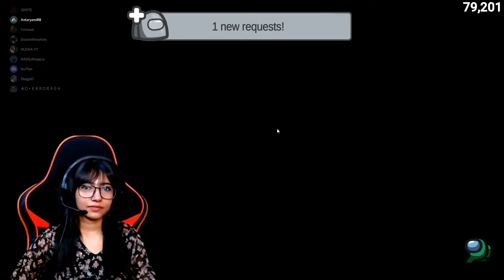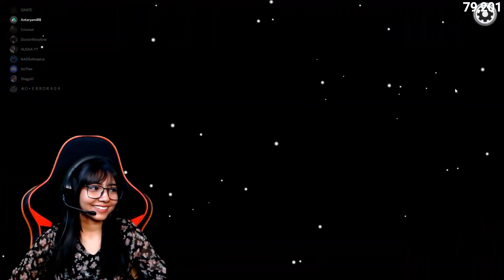Revenge Successful Leader Saheb! | Husna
(Stream Timings: 10:00pm -1:00am everyday)
My streams are unlisted. You can checkout my youtube playlist or get stream link on discord.:)